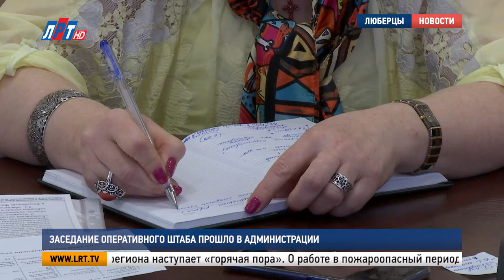Заседание оперативного штаба прошло в администрации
У огнеборцев столичного региона наступает «горячая пора». О работе в пожароопасный период доложил начальник гарнизона пожарной охраны Павел Иванов.

Павел Иванов, начальник Люберецкого гарнизона пожарной охраны Московской области:
"За минувшую неделю пожарные выезжали по сигналу тревоги 149 раз. Количество пожаров, соответственно, увеличилось за это время. Всего произошло 11 техногенных пожаров, 2 из них – в г.о. Люберцы. Один в Малаховке, другой – в г. Люберцы на кл. 3-е Почтовое отделение, д.50, строительная бытовка.»

На прошлой неделе пожарные стали чаще выезжать на палы сухой травы. За 7 дней на территории обслуживания люберецкого гарнизона более 50-ти случаев. Из них в Люберцком округе – 26. Пока оперативные службы трудятся в усиленном режиме, работы, не требующие срочного завершения, решили приостановить. Такие как ремонт подъездов.

Владимир Ружицкий, глава г.о. Люберцы:
"Люди, которые этим занимаются – на самоизоляцию. Мы не будем создавать в подъездах антисанитарию. Потому что это и пыль, и мыть, и скоблить. Поэтому мы пока эту тему приостанавливаем.."

Ремонт на паузу, дезинфекцию на максимум. Более тысячи человек ежедневно обрабатывают хлоро- и спитросодержащими растворами подъезды округа. Средства наносят в местах общественного пользования:на перила, почтовые ящики, в лифтах и домофонах. Управляющие компании дезинфицируют и детские площадки.

Владимир Караваев, и.о. начальника управления ЖКХ администрации г.о. Люберцы:
"УК ежедневно предоставляют ежедневный отчет по выполнению обработки в МУП Управления ЖКХ. Средний процент МКД составляет 76%. Видна положительная динамика за неделю. Прилагаем все возможные усилия по охвату всех 100% МКД.."

Дезинфекция в округе идет во всех местах общественного пользования. Службы также ежедневно обрабатывают автобусные остановки и общественный транспорт.